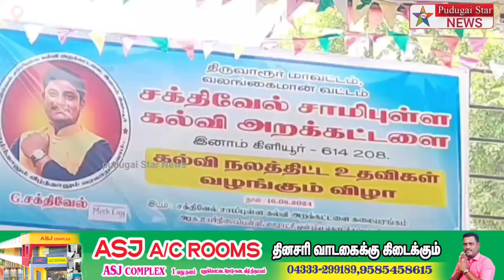இனாம் கிளியூர் பள்ளி மாணவ மாணவிகளுக்கு நலத்திட்ட உதவிகள் வழங்கப்பட்டது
Captain news
Sun News
Jaya news
Puthiya thalaimurai news
Raj news
accident news
thefte news
sitting news
smuggling news
cinema news
grame news
village news
sports news
school news
article news
political news
accident news
India news
world news
sports news